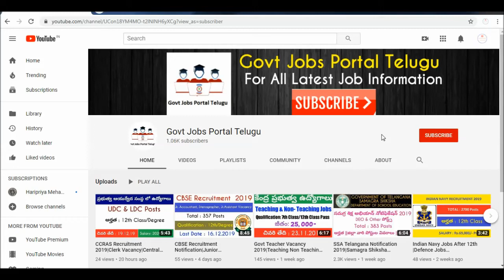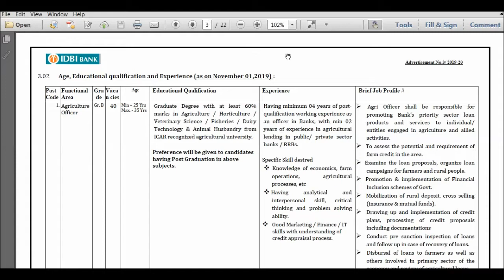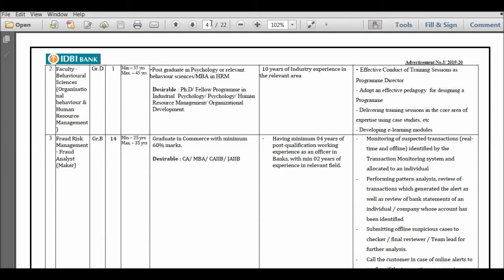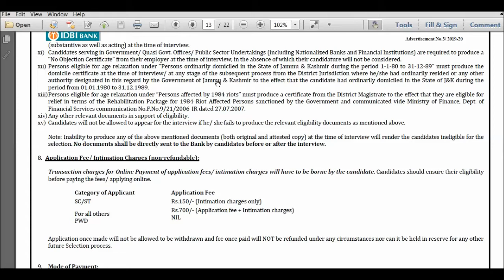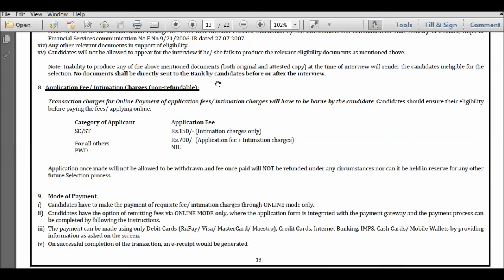IDBI Bank Vacancy 2019|Specialist Officer Cadre Officer Posts|Latest Private Bank Jobs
IDBI Bank has invited applications for filling up of Specialist Officer Cadre Vacancy 2019. Interested candidates can apply online before last date for these Latest Private Bank Jobs.